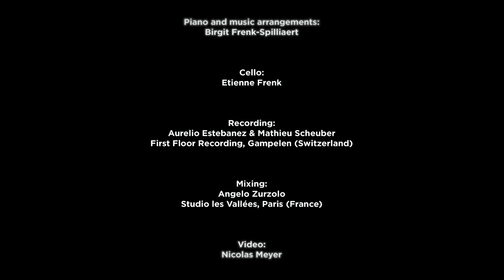My Way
Esther RoMa and Rubén Amoretti, voices
Birgit Frenk-Spilliaert, piano and music arrangements
Etienne Frenk, cello
Recorded at First Floor Recording, Gampelen (Switzerland)
by Aurelio Estebanez and Mathieu Scheuber
Mixed by Angelo Zurzolo, Studio les Vallées, Paris (France)
Video by Nicolas Meyer
Filming location : Castel of Cormondrèche and Dombresson (Switzerland)